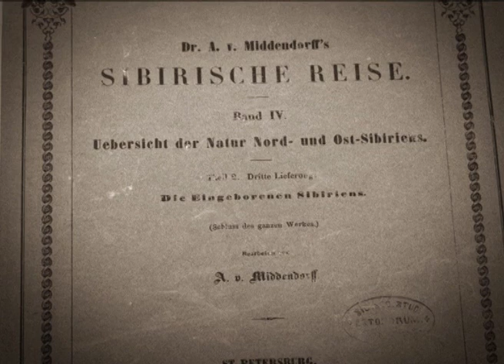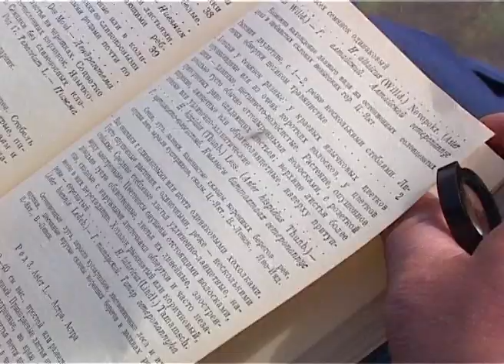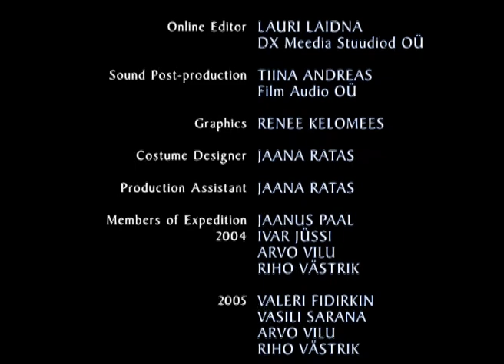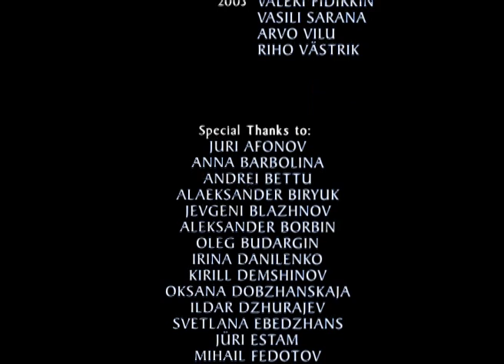In The Footsteps Of Middendorff / Siberia / По следам Миддендорфа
We followed the path of the discoverer of Taimyr. It is the northernmost peninsula of Eurasia.  Middendorf was the first scientist who penetrated these cold lands and made many interesting discoveries in Siberia.
На русском языке фильм смотрите на канале.